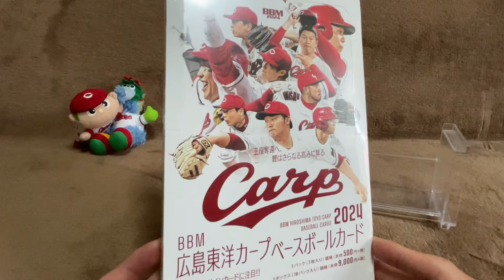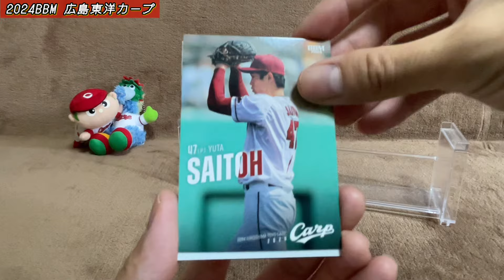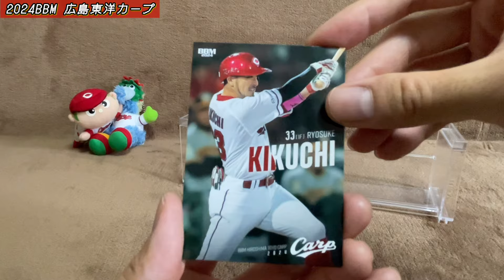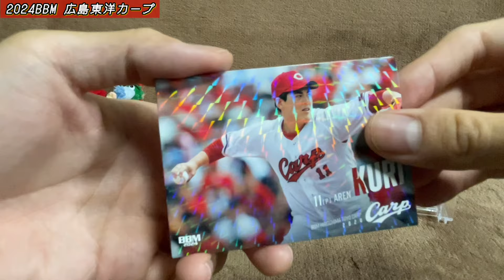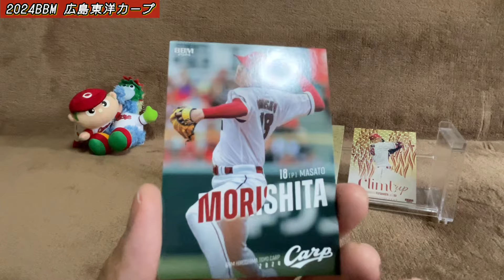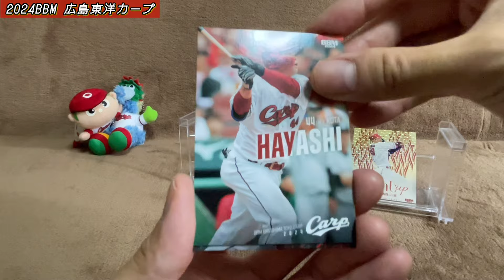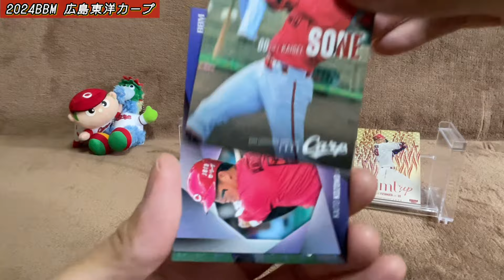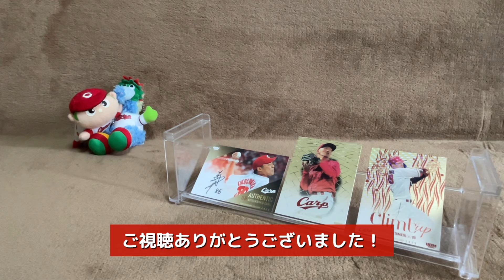【開封動画】BBM 広島東洋カープ ベースボールカード2024をたしなむ。【野球カード】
BBM 広島東洋カープ ベースボールカード2024のボックスを開封しました。

暑すぎません？シャレになってないほどに。首の後ろに熱射攻撃を浴びてる日々です。そんな折、姉から晴雨兼用の折り畳み傘をもらったので日傘として使うようにしています。使ってみて分かりましたが、必要。とても必要。かなり軽減される感覚があります。スポーツドリンク飲みながら日傘さして歩けばひとまず生き延びられます。今更ながら日傘推奨人間としてこの夏は過ごしていきます。海とかいきたい。

0:00 OPトーク・BOX紹介
1:16 開封開始

「VLLO」